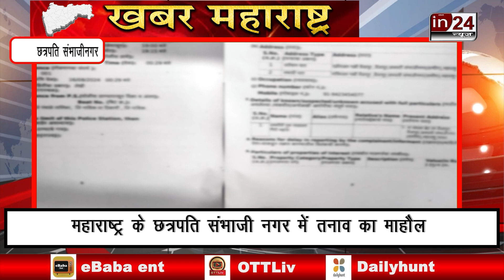Violence in Sambhaji Nagar: रामगिरी महाराज के विवादित बयान पर जमकर हुआ बवाल | in24news